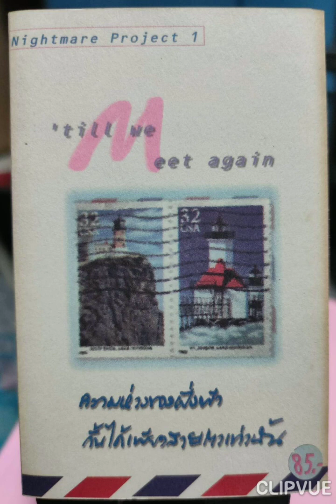02. เวลาที่เหลือ - กวาง กังสดาล สุขแก้ว , กสิ นิพัฒน์ศิริผล KWANG KANGSADAN SUKKAEW , KASI